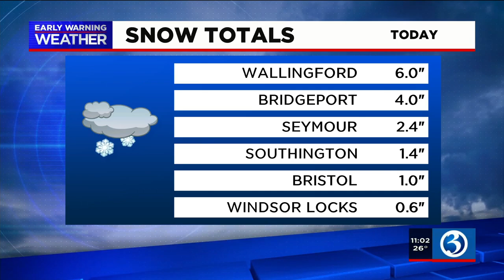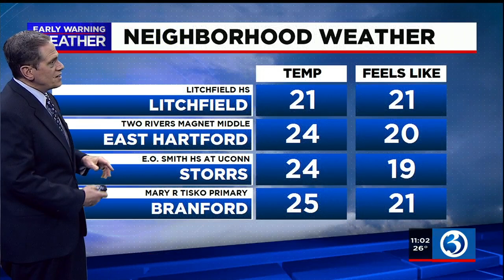FORECAST: A WINTER WEATHER ADVISORY remains in effect for the entire state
We will continue to have periods of snow overnight and tomorrow, and snow will definitely have an impact on the Friday morning commute.